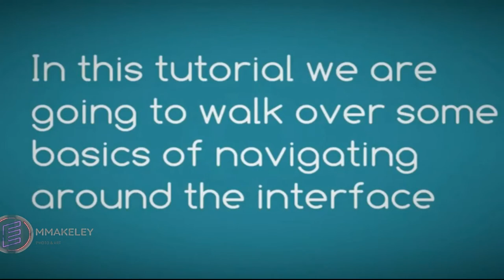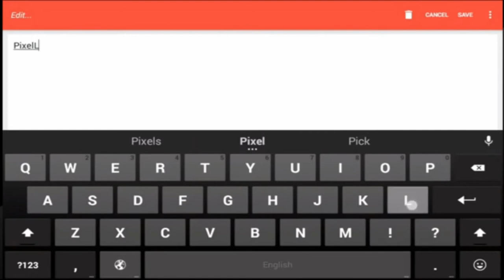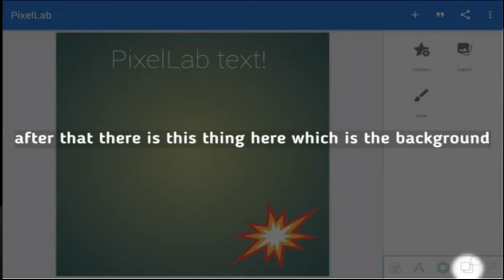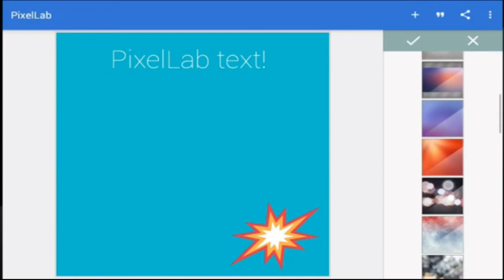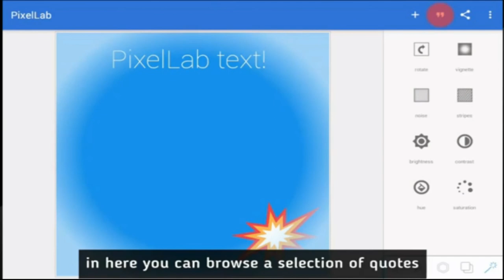Pixellab Explained| Basic Beginners Tutorials: Everything a beginner needs to know ( Pixellab logo)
This video is a basic tutorials for beginners who want to learn how to use pixellab app on their Android or iPhone it shows you the basics and the user interface it is purely for beginners if you want to learn more about pixella check out this playlist